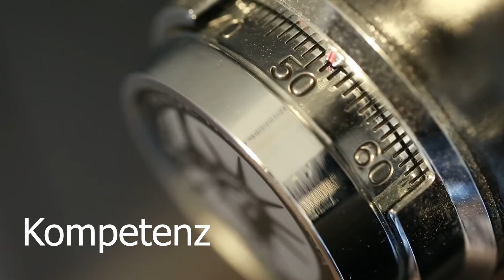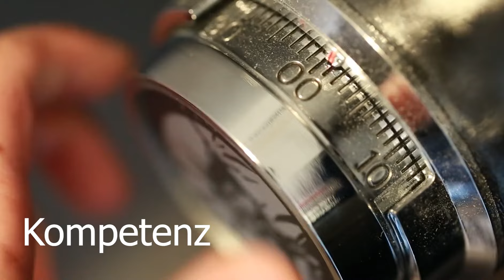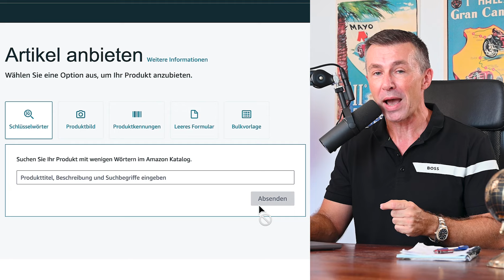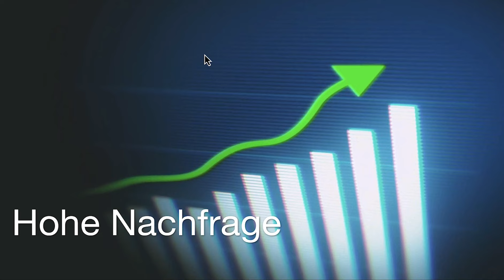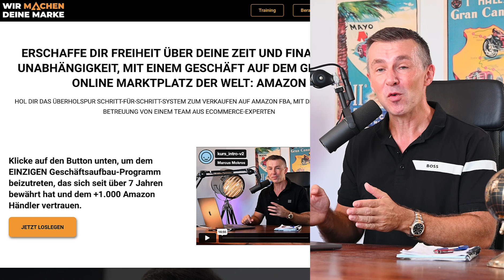Gesperrte Amazon Kategorien und Marken freischalten - so geht's!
Als neuer Amazon Händler, möchtest du Ware verkaufen und Geld verdienen. Allerdings stößt du schnell auf Kategorien mit Einschränkungen. Amazon hält einzige Kategorien und Marken gesperrt und der Verkauf erfordert eine Freischaltung. Das ist in den meisten Fällen schnell gemacht und mit dem Raufladen einer richtigen Rechnung erledigt. Wie du immer vor dem Verkauf siehst welche Einschränkungen es für dein Produkt gibt und wie du die Freischaltung machst, siehst du in diesem Video.

Timestamps:
00:00 - Einführung: Amazon Einschränkungen
01:00 - Kategorien- und Markensperrungen erklärt
02:23 - Gründe für Amazon-Beschränkungen
03:15 - Freischaltungsvorgang auf Amazon
04:30 - Anforderungen für die Freischaltung
06:11 - Beispiele: Gesperrte Kategorien/Marken
07:00 - Anleitung zur Produktfreischaltung
09:03 - Saisonale und pandemiebedingte Einschränkungen
10:06 - Zusammenfassung und Tipps